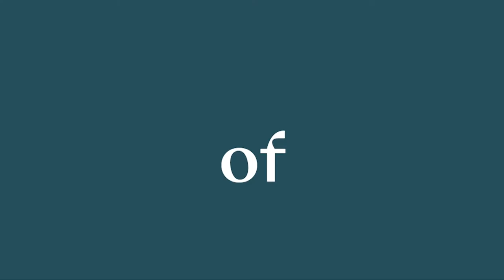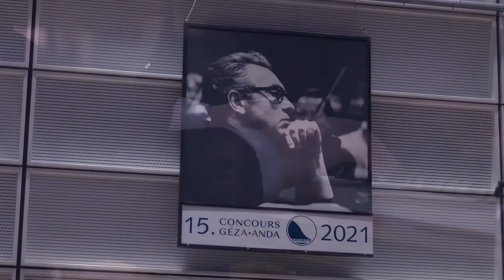Concours Géza Anda | 15th edition | MOZART SEMI-FINAL | Anton GERZENBERG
Concours Géza Anda | 15th edition
International Piano Competition
27th May - 5th June 2021

MOZART SEMI-FINAL
City Hall – Musikkollegium Winterthur conducted by Stefan Blunier
3. June

Anton GERZENBERG, 1996, Germany
Piano Concerto No. 9 in E-flat major, K. 271